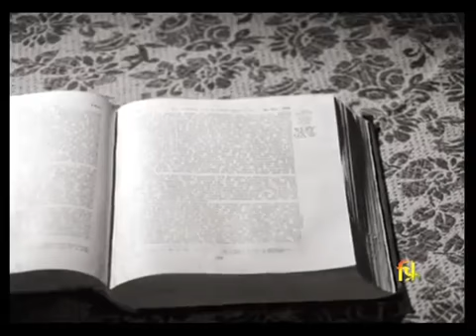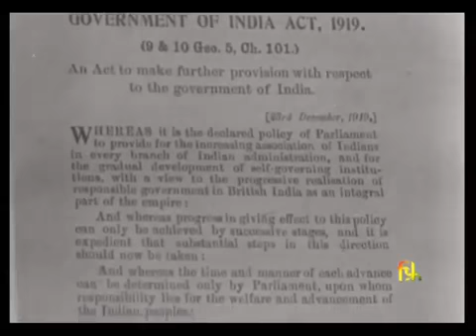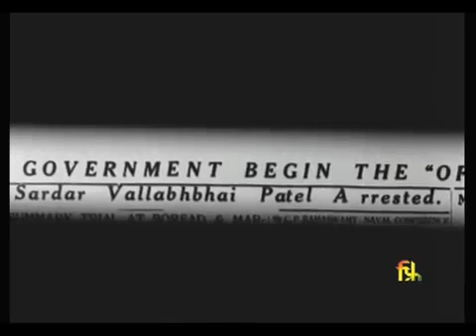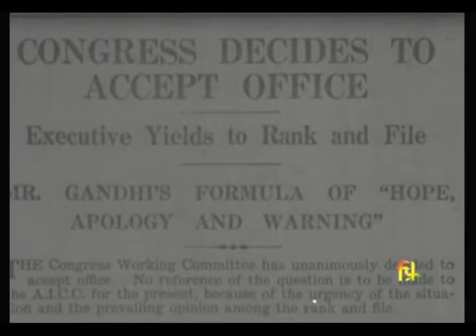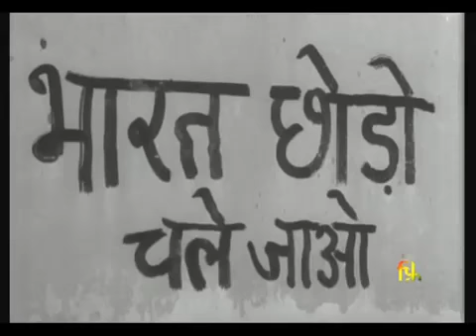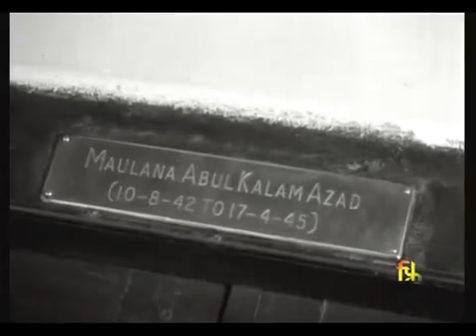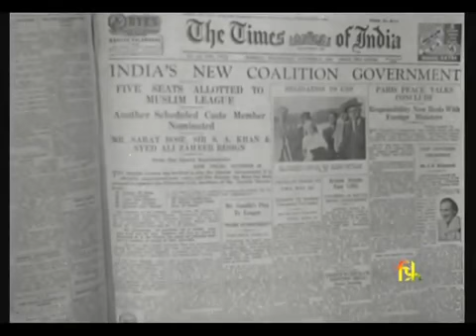Documentary: Life of Sardar Vallabhbhai Patel | Man Known For Unity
Sardar Vallabhbhai Patel (31 October 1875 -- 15 December 1950) was one of the founding fathers of the Republic of India. He played a leading role in the country's struggle for independence and guided its integration into a united, independent nation as the first Deputy Prime Minister and Home Minister of India. Here is a short film on the life of this great man.